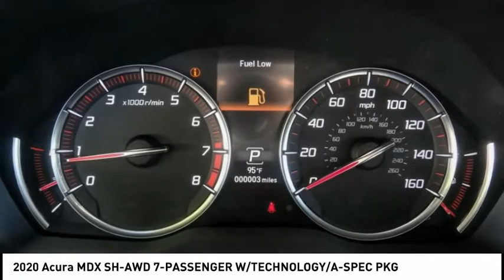2020 Acura MDX MONTEREY PARK ROSEMEAD EL MONTE MONTEBELLO LOS ANGELES A2271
2020 Acura MDX SH-AWD 7-PASSENGER W/TECHNOLOGY/A-SPEC PKG

Alhambra Acura
1700 W. Main St.

Platinum White 2020 Acura MDX Technology & A-Spec Packages SH-AWD